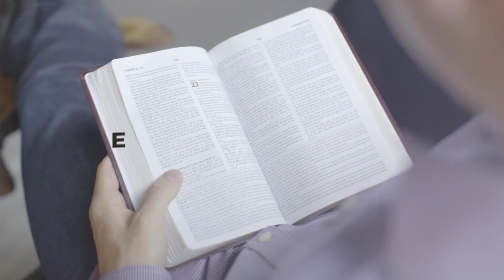Fear and Your Thoughts | Victory Life Today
Al and Angie Buhrke - Victory Life Ministries - Fear and Your Thoughts

Featured Resource | "No More Fear. No More Regret"